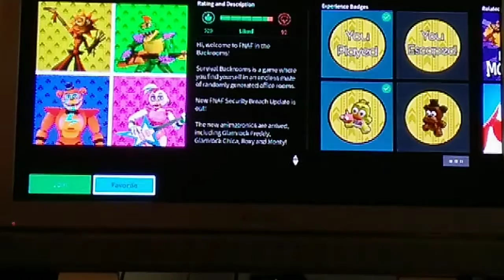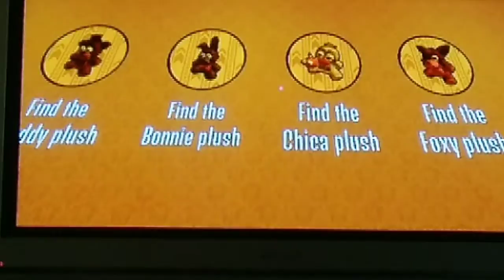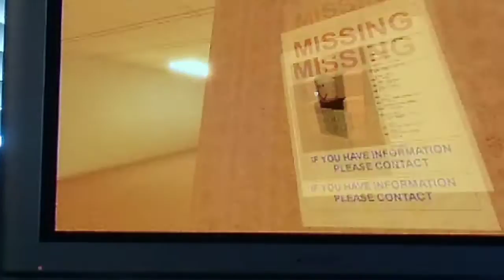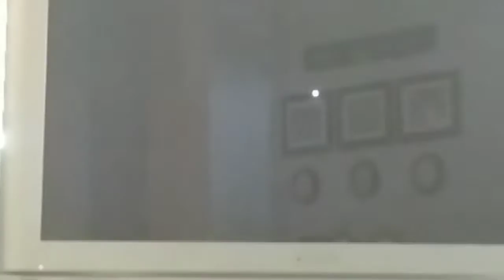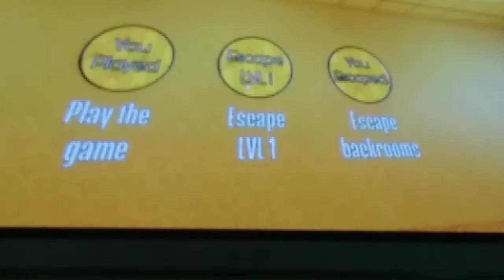security breach FNAF in the backrooms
all the animatronics from FNAF security breach are in the back rooms will Logan find a way to escape or stay in the backrooms